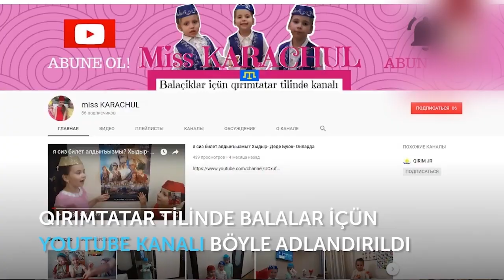КЪЫРЫМТАТАР ТИЛИНДЕ АЙНЕНИ /AYNENİ, Nazlı Karaçul - 7 yaş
Selam aleykum sayğılı dostlarımız! Kanalımıza Abune olmaq ve güzel fikirlerinizni yazmağa unutmanız! Siz bizim içün pek qiymetlisiniz! КЪЫРЫМТАТАР ТИЛИНДЕ АЙНЕНИ!